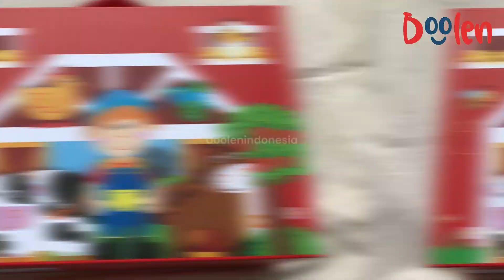MAINAN EDUKASI ANAK 3 TAHUN KEATAS - COCOK UNTUK PECINTA HEWAN - TOOKY TOY FARM PLAY BOX REVIEW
Tooky Toy Farm Play Box

Satu set mainan edukasi anak yang melatih anak untuk berimajinasi sedang berada di peternakan dan menjalankan peternakan miliknya sendiri

Year : 3Y+

Contains : Farm Box, Wooden animal toys

Fitur :
-Melatih imajinasi anak dalam bermain
-Melatih kreatifitas anak dan problem solving skill
-Mainan terbuat dari kayu berkualitas sehingga aman dan awet untuk dimainkan anak-anak
-Terdapat handle pada box sehingga bisa dibawa saat travelling